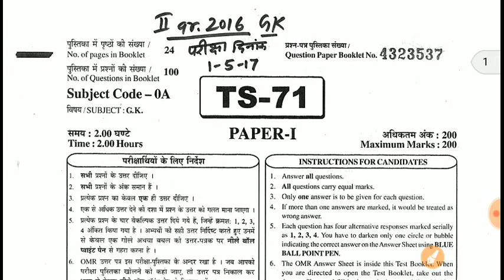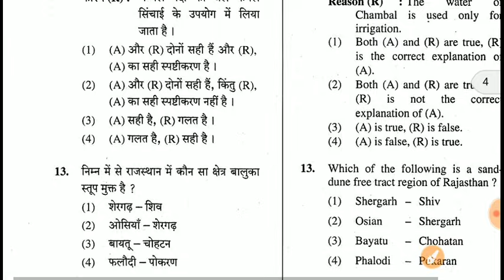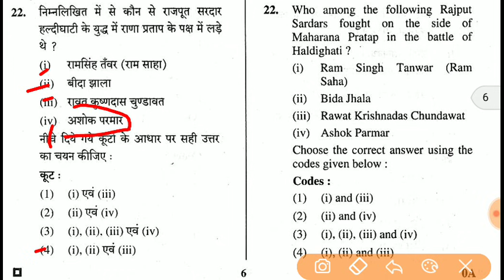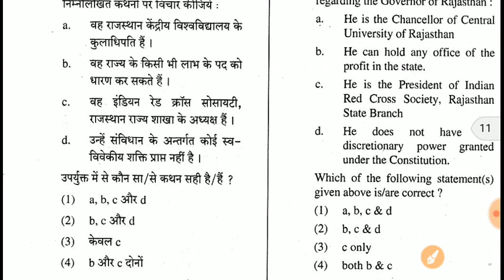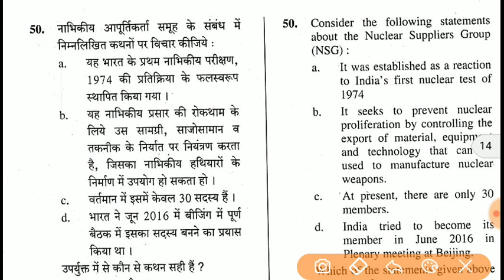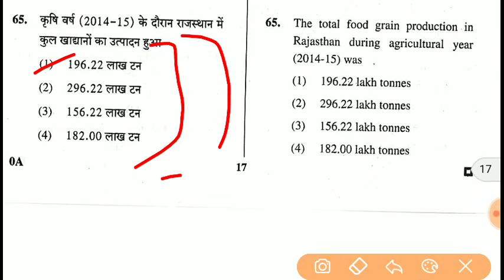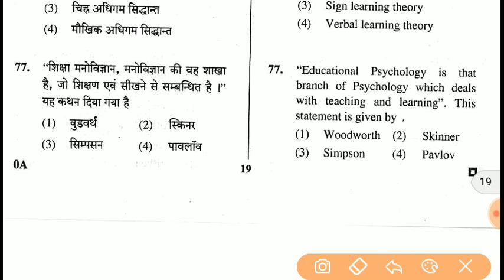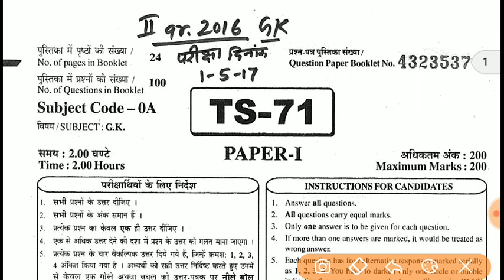Rpsc 2nd Grade Gk paper - 01 May 2017 Full Paper with Final Answer Key